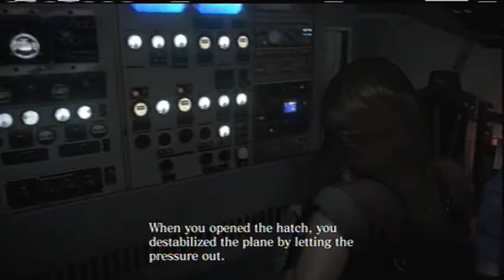Resident Evil 6 Playthrough Part 17